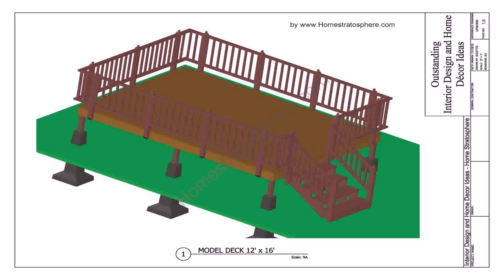How To Build A Deck On Top Of A Patio